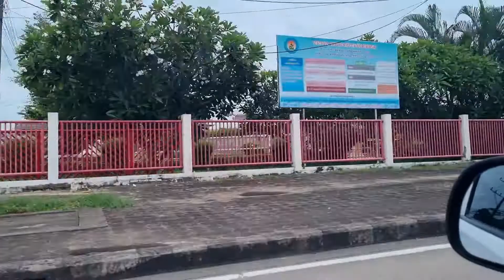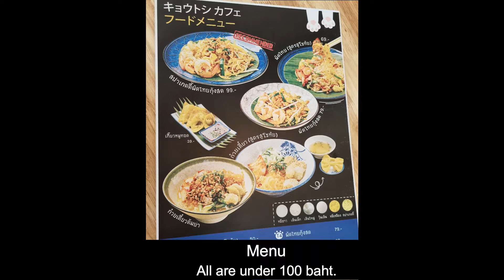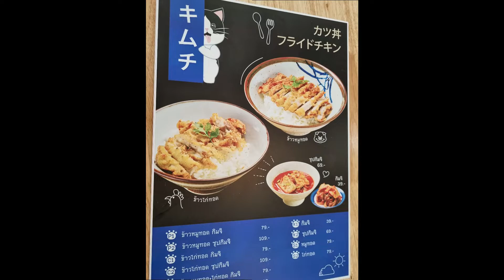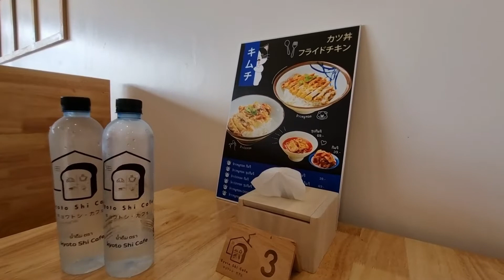Weekend visit to Kyo To Shi Cafe